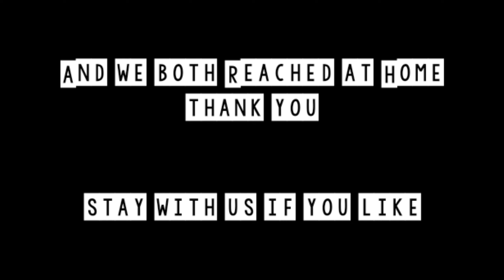The Best view ll Chamba to uttarkhashi ll PART 03 Final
everything was good on the way.
from chamba to uttarkhashi
i am using my phone m51 as a camera
and i will use it further.
day was full of fun

if you wants to know something about
or at Instagram  - Sagaruniyall